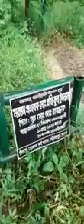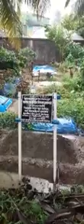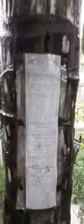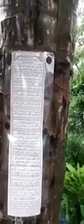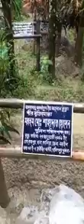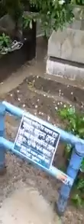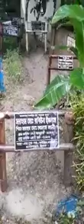Rainy Graveyard - বৃষ্টিভেজা কবরস্থান